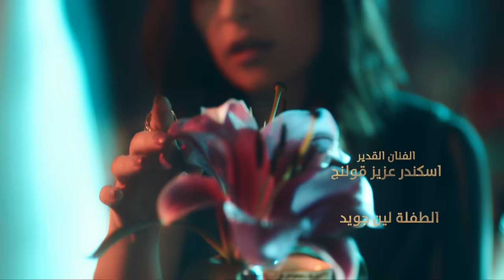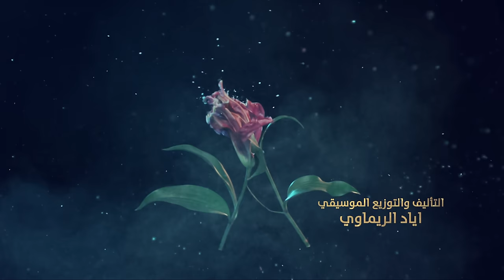Ya Rayt يا ريت Episode 04